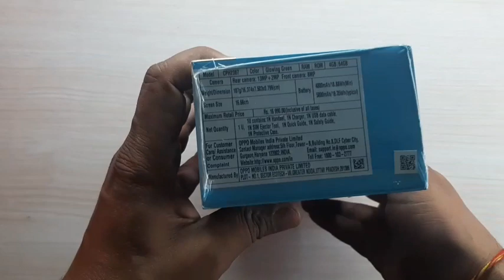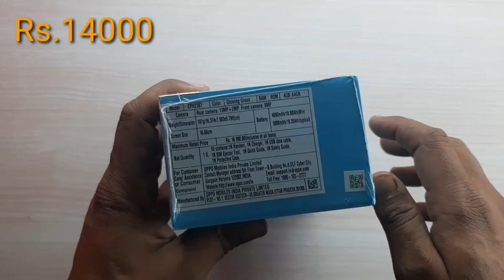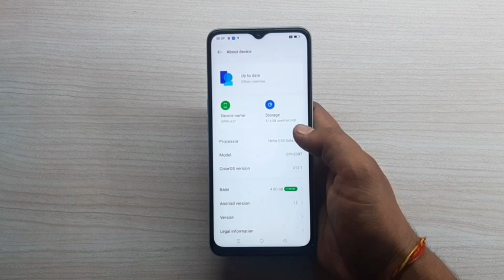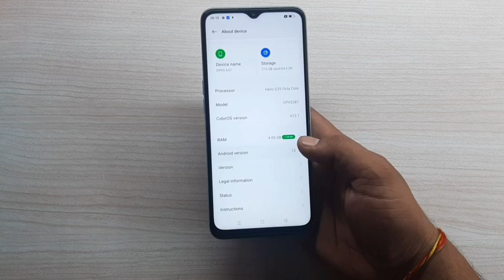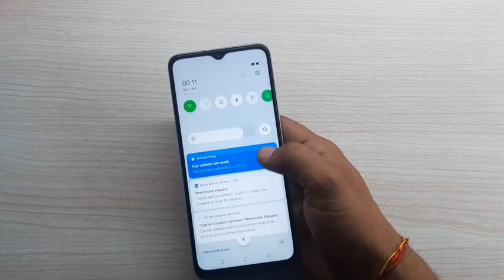Oppo A57 (2022) Unboxing and First Impression|| Price|| Display|| Camera and Features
Hello Dosto maine is video me Oppo ke Latest Device oppo A57 2022 ke Unboxing ke hai, and Phone ke kuch Features ke bare me bhe bataya hai, yadi ap bhe is phone ke bare me janna chahte ho is video ko end tak jaroor dekhe,

Oppo A57 Specification: 6.5"HD+ IPS Display, Helio G35 CPu, Android 12 OS, 5000mah Battery, Rs.13990. 13+2MP Dual Rear, and 8MP front Camera,

oppo a57 (2022) Review
oppo a57 camera
oppo A57 gaming

Mujhe ummed hai ye video apko jaroor pasand ayegi.